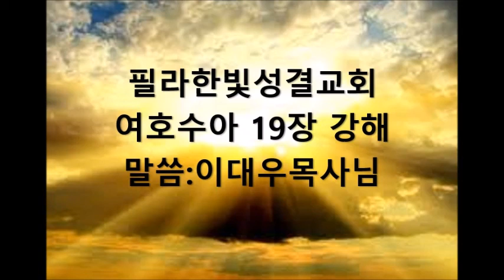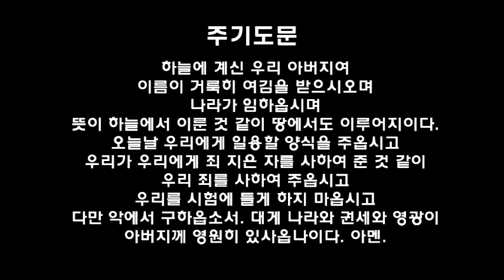필라한빛성결교회 여호수아 19장 강해